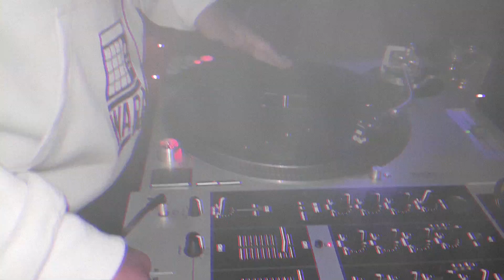Lanzamiento del álbum ELEGANGSTAS VOL 2 *** En Vivo***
Luego de 9 años fuera de escena CAIN lanza su 3er álbum - ELEGANGSTAS Vol.2- , un proyecto que surgió de la mano de muchos

Artistas: @estoescain
Cámara y edición: @UNDProducciones
Lugar:  Casa Piazzolla (Itagüí - Colombia)